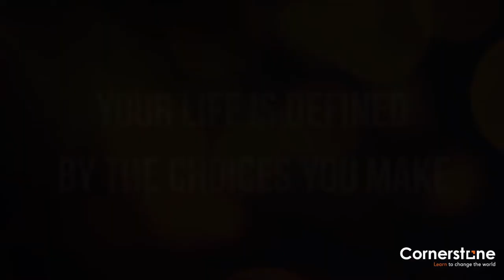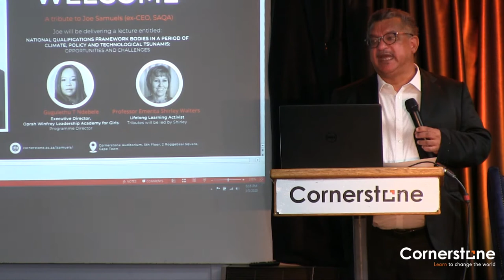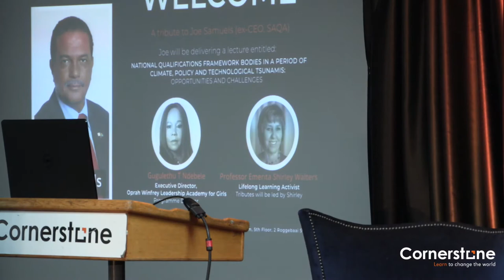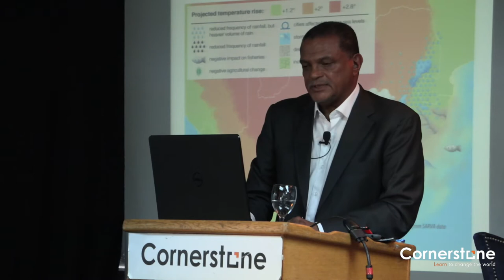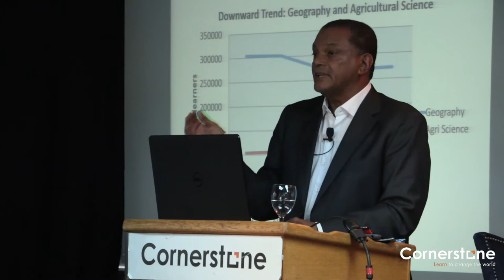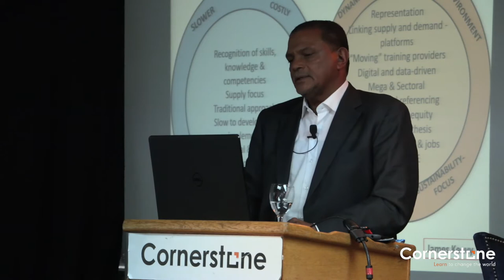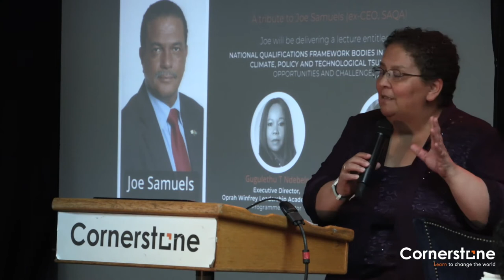A tribute to Joe Samuels (ex-CEO,SAQA)